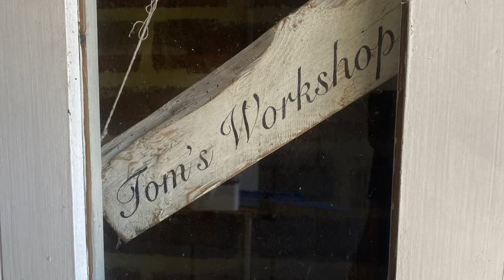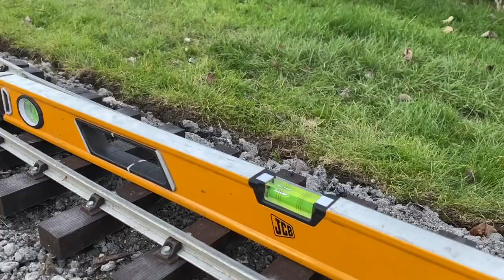A tribute and The railway makes a bit of progress!!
A tribute to a lost friend, and we start work properly on the railway!